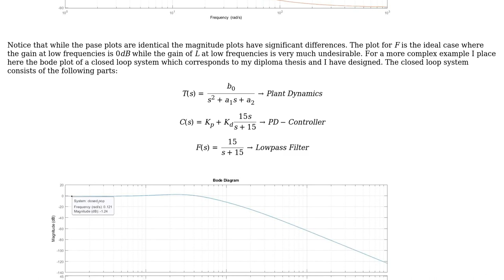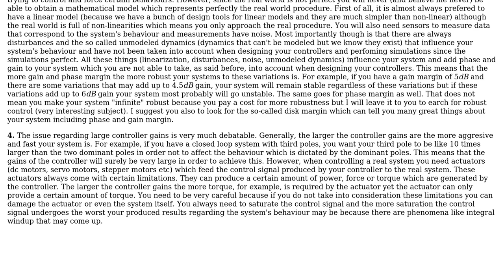Engineering: Physical interpretation of a Bode plot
With thanks & praise to God, and with thanks to the many people who have made this project possible! | Content (except music & images) licensed under CC BY-SA | Music | Images & others | With thanks to user Teo Protoulis user Richard E. and the Stack Exchange Network Trademarks are property of their respective owners. You are responsible for your own actions.